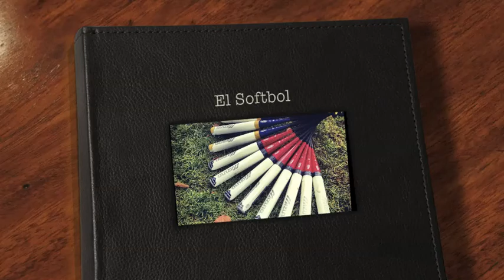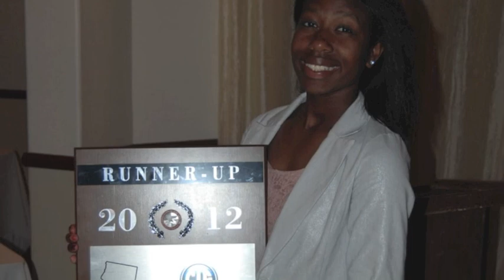Spanish Project 2013-El Softbol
El Softbol